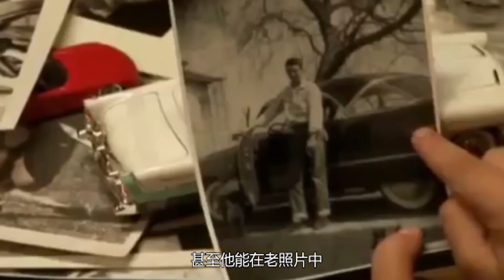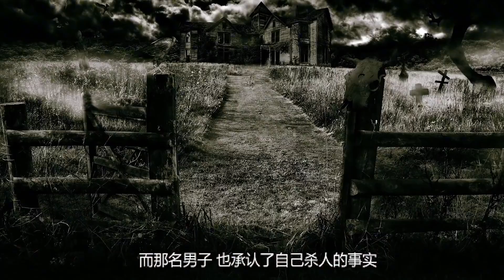老人死后投胎到同一家 孙子竟是自己祖父的转世